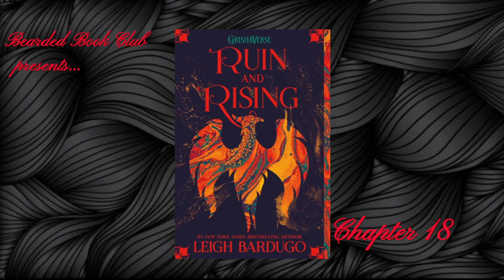Bearded Book Club: Ruin and Rising - Chapter 18